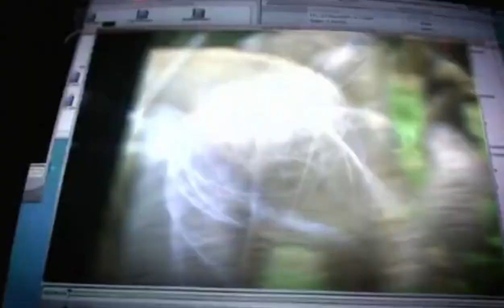ABC Asia Pacific idents (2002-2007, reconstructed audio)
Because all the videos were muted, i had to take the audio track That said video is potato quality so forgive me for the shit audio.

00:00 Inspiration
00:32 Challenge
00:41 Jetty
00:57 Artist
01:10 Markets
01:22 Fashion
01:53 Phone
02:05 Elephant
02:22 Buddhist
02:40 Bird
02:56 Tai Chi

All videos belong to just-be on Vimeo.